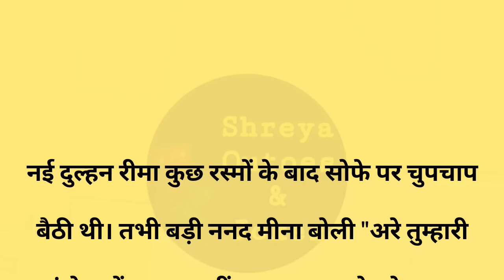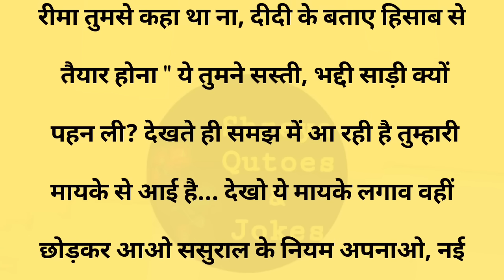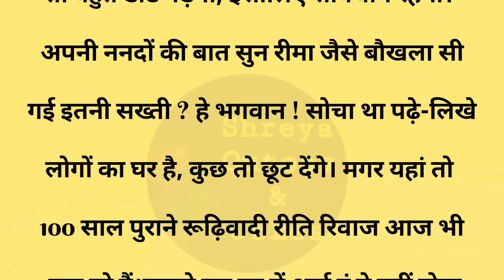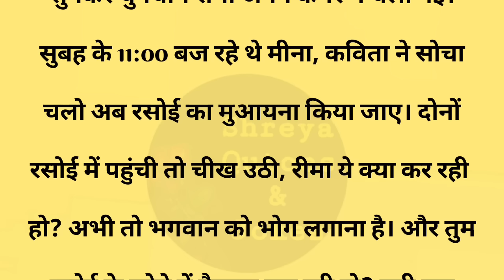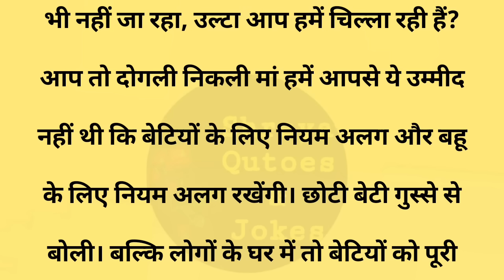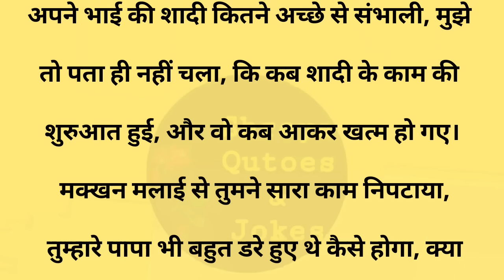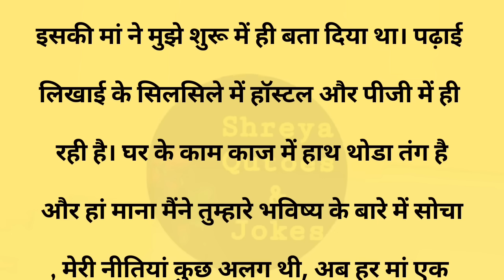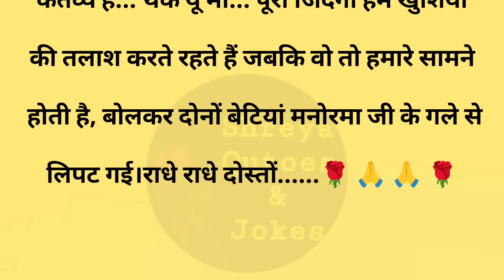नंद का शासन||Suvichar || Emotional & Heart Touching Story | Motivational Story | Hindi Kahaniyan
नंद का शासन||Suvichar || Emotional & Heart Touching Story | Motivational Story | Hindi Kahaniyan || Sacchi Kahani